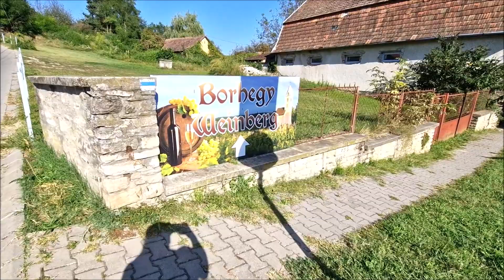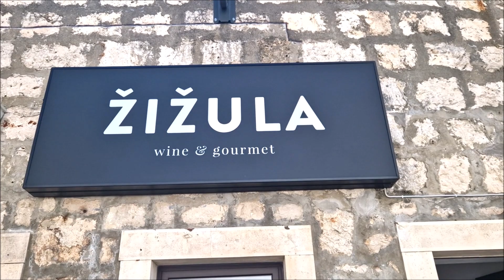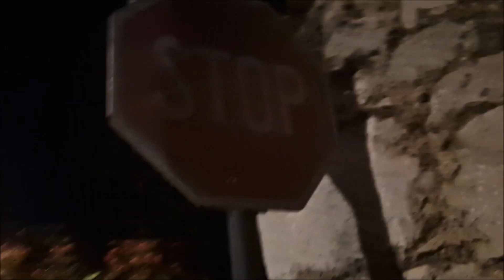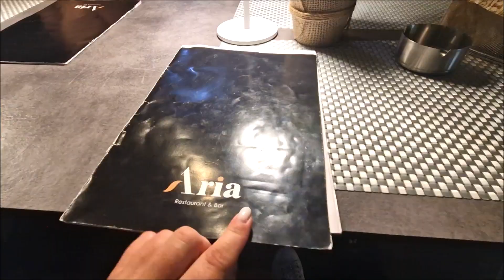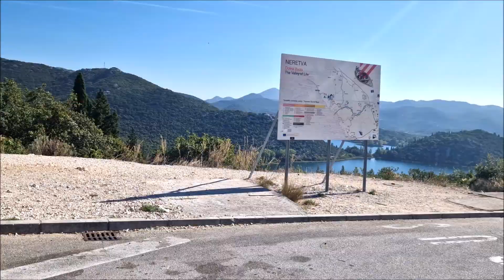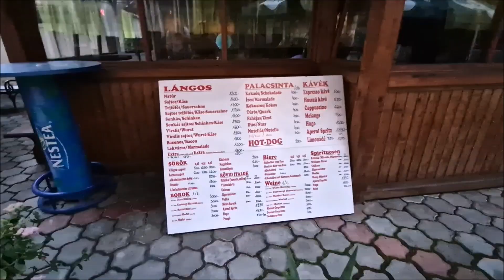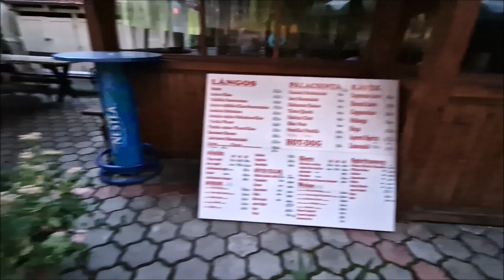CHORVATSKO 2023/VLOG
Po roce opět do Chorvatska, konkrétně zase Gradac, jen tentokrát cesta přes Maďarsko a paráda. Navštívili jsme Korčulu, to jsme loni nestihli a celá dovolená byla jak jinak než parádní :)